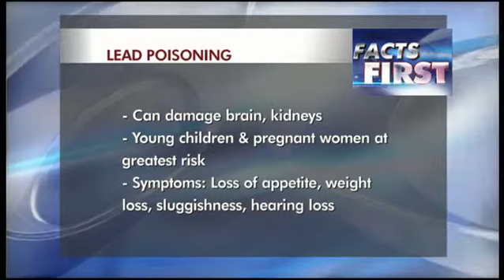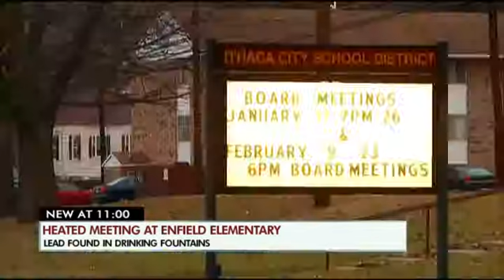Parents Outraged after Lead is found in two Ithaca Schools